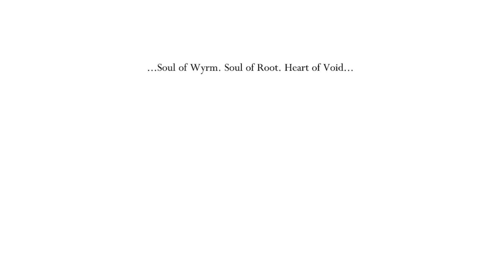Ah, Yes Pain. The Path Of Pain. Didn't Even Get Past The First Section. |69| Hollow Knight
Hollow Knight is a game that I have just started and you'll see that I don't know what I am doing. In this episode of Hollow Knight I start the path of pain but I think it's more annoying then pain. I find it really relaxing even though I'm going through "Pain." Really enjoy ranting for the entire 36:23 minutes and seconds of the video.

Well with that, I hope that you enjoy the video and if you took time out of your day to read this or watch the vid or most of it I greatly appreciate it. Have a good rest of you're day/night/evening or what ever it maybe.
Later guys!